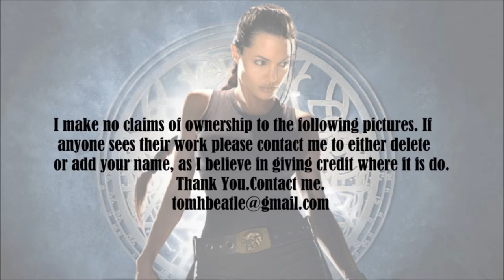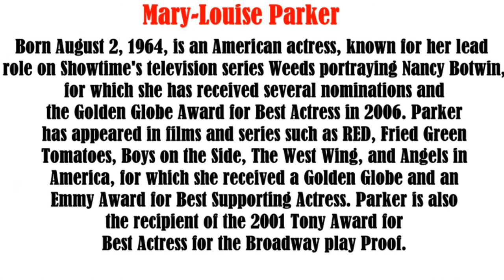Mary Louise Parker video slide show Patsy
Mary  Louise Parker photo essay video slide show.